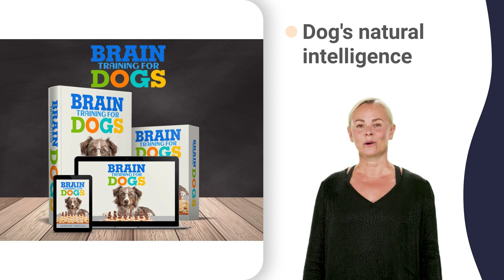dealing with puppy biting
buying a dog in singapore,
buying dog vlog in malayalam,
buying dog vlog in pakistan,
getting a dog for depression,
getting a dog living alone,
getting a dog logan paul,
getting a dog ninja kidz,
getting a new dog jkrew,
guava juice buying a dog,
getting a dog for protection,
getting a dog from puppyspot,
getting a dog in bloxburg,
getting a pet bearded dragon,
getting a pet bird ,
getting your dog to heel,
getting a new puppy guide,
getting a new puppy haul,
getting a new puppy husky,
getting a pitbull puppy vlog,
getting a pug puppy vlog,
getting a puppy and haul,
getting a puppy for matilda,
getting a puppy in january,
getting a puppy the leroys,
training a dog for agility,
training a dog for grooming,
training a dog for recall,
training a dog for show,
training a dog in agility,
training a dog off leash,
training a dog to fetch,
training a dog to retrieve,
training a seeing eye dog,
training dog leash no pull,
training your dog to heel,
training your dog to stay,
how to stop puppy diarrhea,
teach a puppy their name,
teach your puppy their name,
teach your puppy to attack,
teach your puppy to fetch,
teach a dog to retrieve,
teach a dog tricks fast,
teach your dog to fetch,
teach your dog to shake,
train a dog like prince,
train dog heel off leash,
train dog on shock collar,
how to take street puppy,
stop dog whining at night,
stop my puppy from jumping,
stop a dog chasing cats,
stop a dog chasing sheep,
stop dog aggression on leash,
stop dog picking up things,
stop dog pulling on harness,
stop dog reacting to cats,
stop dog walking in front,
stop dog wee killing grass,
stop dog whining in car,
stop your dog from pulling,
stop your dog from whining,
stop my puppy from whining,
dog stop walking on leash,
keep dog cool in summer,
keep dog entertained at home,
keep dog water from freezing,
prevent dog pulling on leash,
stop dog crying in crate,
stop dog getting under fence,
teach your dog sign language,
teach your dog sit pretty,
teach your dog to crawl,
teach your dog to defend,
teach your dog to relax,
teach your dog to retrieve,
teach your dog to weave,
teach your dog tricks fast,
teach your puppy to shake,
teach your dog his name,
teach your dog to smile,
train your dog with buttons,
train your dog with chanduka,
how to control dog anxiety,
cute puppy key and peele,
cute puppy price in pakistan,
cute puppy rate in india,
cute puppy waiting for owner,
cute puppy weird game fgteev,
treating puppy like a baby,
teaching a dog down command,
teaching a dog sign language,
teaching a dog soft mouth,
teaching a dog to crawl,
teaching a dog to point,
teaching my dog to smile,
teaching your dog to speak,
teaching a puppy to shake,
teaching a puppy to swim,
teaching your puppy to heel,
teaching your puppy to stay,
teaching your puppy to swim,
crate training a puppy potty,
train your puppy to fetch,
train your puppy to stay,
my dog won't stop coughing,
stop my dog from shedding,
make my dog bark sounds,
my dog barks in apartment,
potty training pinoy dog whisperer,
puppy biting aggressively cesar millan,
puppy biting ankles while walking,
puppy biting bottom of trousers,
puppy biting face when playing,
puppy biting feet and growling,
puppy biting hands while playing,
puppy biting leash and growling,
videos to stop dogs barking,
stop dogs barking at cars,
stop dogs barking at home,
stop dogs barking at noises,
stop dogs barking at thunder,
why puppy bite too much,
dog to stop barking sound,
how to stop cavapoo barking,
how to stop collie barking,
dog sounds to stop biting,
dog whistle to stop biting,
dog won't stop biting leash,
make a puppy stop biting,
buying a great dane puppy,
buying a jack russell puppy,
buying a new puppy malayalam,
buying a new puppy vlog,
buying a puppy from korea,
getting a husky puppy vlog,
getting a puppy at petland,
getting a puppy at petsmart,
getting a puppy hj evelyn,
getting a puppy in japan,
getting a puppy labrant fam,
getting a puppy lexi hensler,
getting a puppy lizzy sharer,
getting a puppy on christmas,
getting puppy used to crate,
getting puppy used to leash,
jake paul buying a puppy,
buying a dog from breeder,
buying a dog from petco,
buying a dog in germany,
stop dog jumping at face,
stop dog jumping at visitors,
stop dog jumping on door,
stop dog jumping over fence,
dog barking in night sound,
dog howling at night meaning,
dog started barking at night,
stray dog barking at night,
street dog barking at night,
no dog barking no smoke,